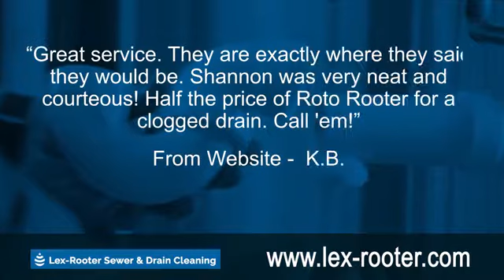Lex-Rooter Sewer & Drain Cleaning Lexington KY 40509